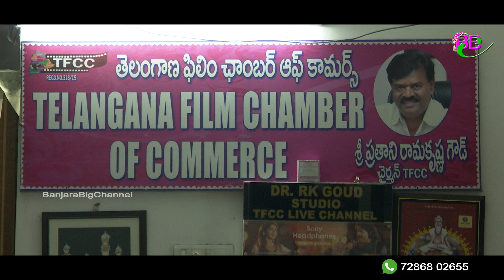'GORMATI ' MOVIE OPENING 2020 ll BANJARA BIG CHANNEL ll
'RAJPUT' MOVIE OPENING FILM 2020 l BANJARA BIG CHANNEL

we need banjara artists    (male & female)